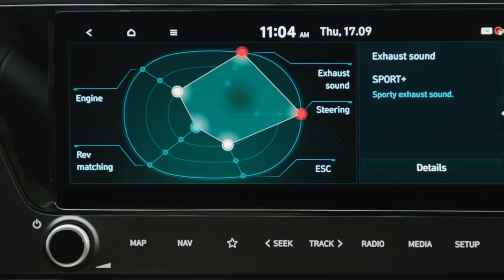Hyundai i20 n line